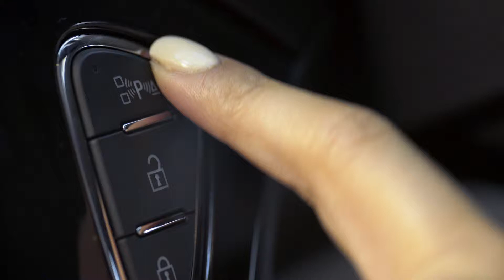Corsa Self Parking | Opel SA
"The Opel Corsa's Advanced Park Assist detects open parking spaces and computes the perfect maneuver. Simply select forward or reverse, step on the accelerator or brake pedal and park like a Pro.